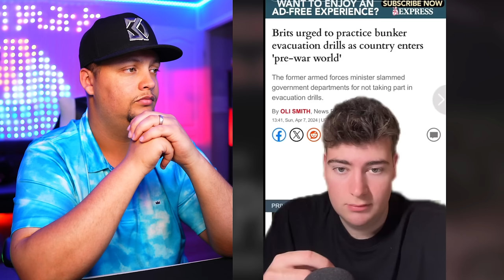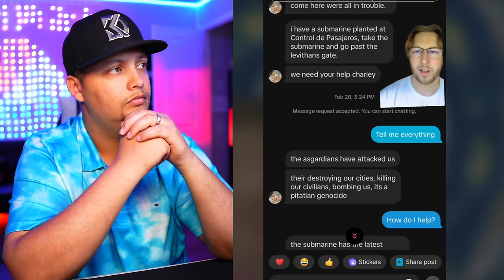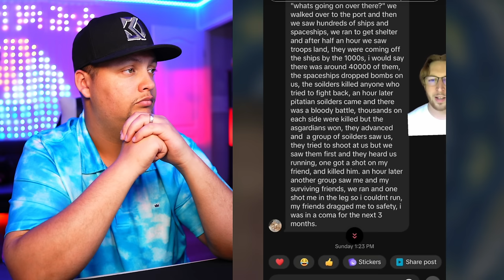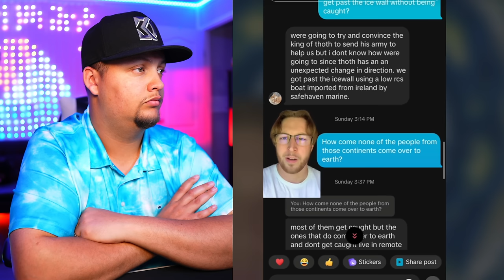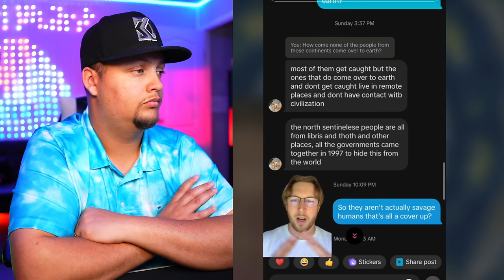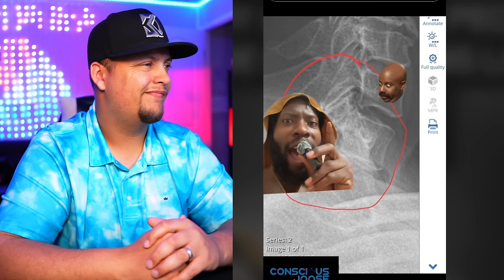Creepy TikToks That'll Shatter Reality! (Day 168)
Potential albino bigfoot captured on camera

A new Dragon discovery in Romania?

What do you think duendes?

Frequency machines can read your mind??

This was on live!!! What ya’ll think? About know what that was?

If you want to come with me on my adventure past the ice wall

Why does it look like there are people living in this ladies body from the xray?

Unlocking the Secrets of the 6000-Year-Old Flower of Life.

What could have been there?